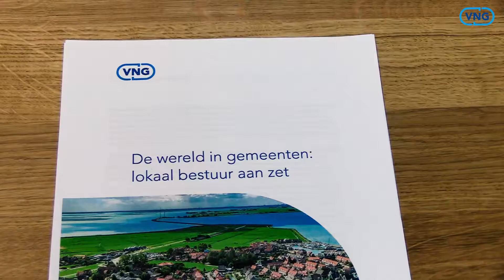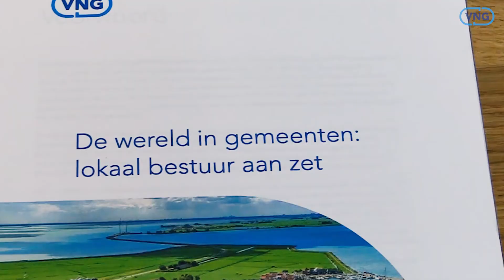Essay De Wereld in Gemeenten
Reportage over het Essay 'De Wereld in Gemeenten'. In de video vertellen Beleidsdirecteur Ali Rabarison en Bestuurskundige/schrijver van het essay Henk Gossink over 'De Wereld in Gemeenten'.